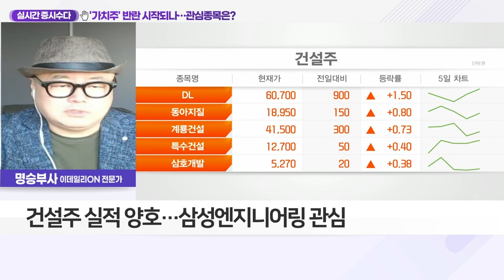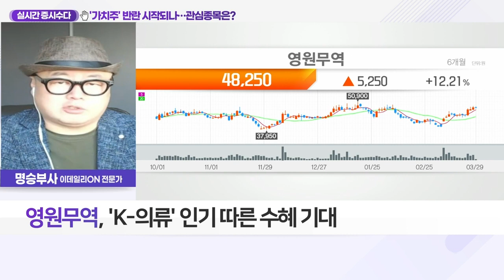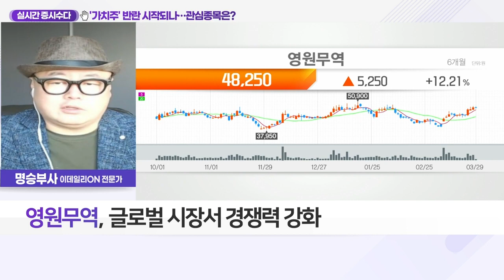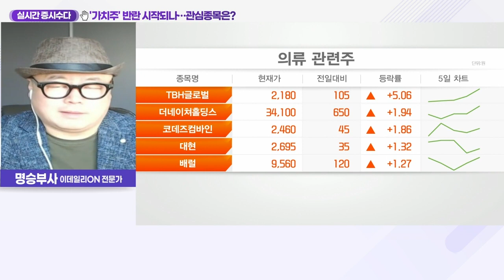영원무역(111770)... '가치주' 반란 시작되나… 관심종목은?_실시간 증시 수다 (20220329)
Q. 기술주 가고 '가치주' 오나?
- 삼성전자·카카오·네이버 등 기술주 지배적
- 기술주, 고PER주로 미래 성장성 반영
- 호실적 나오는 업종 주식 가치 올라야
- 건설주 실적 양호… 삼성엔지니어링 관심
- 중동 지역 수주 증가 예상
- 해외 건설 비중 큰 기업 관심 필요
- 의류·섬유株 관심 확대
- 의류 ODM·OEM 수주 사이클 긍정적
- 재고 부족으로 인한 공급자 우위 사이클
- 중소형 공장 셧다운 등 시장 재편

- 노스페이스 판권 보유
- 'K-의류' 인기 따른 수혜 기대
- 인력 효율화 등 수익성 개선 예상
- 헬멧·고글 등 고마진 제품 판매 증가
- 환율 효과 및 바이어 수주 증가
- 글로벌 시장서 경쟁력 강화